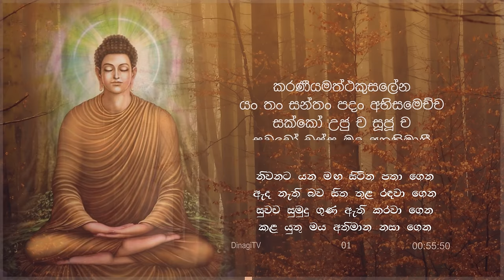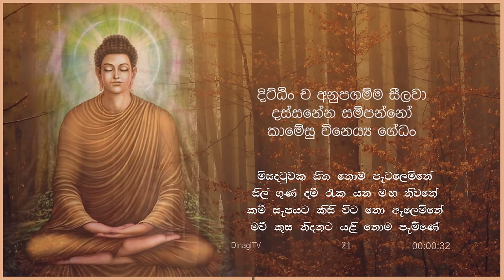Karaneeya Meththa Suthraya | කරණීය මෙත්ත සූත්‍රය 21ක් වාරයක්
Karaniya Metta Sutta 21 Times  කරණීය මෙත්ත සූත්‍රය 21ක් වාරයක් (මෙත්ත සූත්‍රය)

බෞද්ධයන් අතර ආරක්ෂක පිරිතක් ලෙස ද භාවනා ධර්මයක් ලෙස ද ඉතා ප්‍රකටය. තුන් සූත්‍රය, මහා මංගල සහ රතන සූත්‍රය සමගද භාවිත වන්නක් වීමෙන් පිරිත් දේශනාවන්හිද නැතිවම බැරි සූත්‍රයක් වන මෙත්ත සූත්‍ර පස්වැනි ඛුද්දක නිකායේ ඉතා පැරණිම ශ්‍රී මුඛ දේශනා ඇතුළත් සුත්ත නිපාතයේ ඇතුලත් දේශනාවකි.

මෙම අනර්ඝ සූත්‍ර දේශනාවේ මෛත්‍රීය වැඩීමේ උපදෙස්මාලාවක් ඇතුලත් වන අතර එම බුද්ධ වචන භාවනා කර්මයක් දක්වා පහසුවෙන් වැඩීමට ඔබටත් හැකිය.

නිවසේදී පිරිත් කියන විට ඔබ අර්ථය බලමින් කියවා මෙම අර්ථ ඔබට හුරු කරවාගෙන නිතර මෙනෙහි කරන විට අර්ථ සහිතවම මෙනෙහි කිරීමෙන් තම තමන්ට ආලෝකයක් තමාවිසින්ම සපයා ගත හැකිය.

සූත්‍රයේ අවසානයට සඳහන්වන පරිදි ඔබත් නැවත මව් කුසක පිළිසිඳ නොගැනීමට භාවනා වීර්යය උපදවන්නේ නම්, මේ ඔබට සුදුසුම සූත්‍ර දේශනාවයි. එයින් ඔබට නිරන්තර ආරක්ෂාව ලැබෙනු ඇත.

එසේ වන්නේ ඔබේ මෛත්‍රී චිත්තයේ මහිමයෙන් සලිත වී යන අමනුෂ්‍යයෝ ඔබට කරදර නොකොට පිං බලාපොරොත්තුවෙන් ඔබව ආරක්ෂා කිරීමට පෙළඹෙන නිසාය, දෙවියෝ ද ඔබ උපද්‍රව වලින් වලක්වනු ඇත.

මේ දිනූ මනුෂ්‍ය ජීවිතයේ දීම ධර්ම ප්‍රාර්ථනා සමෘද කොට ගෙන ශාන්ත ලක්ඛණ අමා නිවනින් සැනසීම උදා කරගැනීමට මේ මහඟු බුද්ධ වචන ඔබට නිතිපතා උපකාරී වේවා!

* සියලු දානයන් අතරින් ධර්ම දානය උතුම්ය *
/-මෙය ඔබේ මිතුරන් සමග බෙදා ගන්න.

මෙම ධර්ම දානය ඒ භාග්‍යවත් වූ අරහත් වූ
සම්මා සම්බුදුරජාණන් වහන්සේට කෙරෙන
බුද්ධ පූජාවක්ම වේවා..!!!

මෙහි ඇතුලත් දේශනාවන්හි අයිතිය එම ගාථා සජ්ජායනය සිදුකරන්නාවු භික්ශූන් වහන්සේලා සහ මෙම හඩපට සකස්කල පුද්ගලයින් සතුවන අතර, ඔබගේ පහසුව සදහා  නැවත සකස්කර  මෙසේ  ඉදිරිපත් කරන්නෙමු.

සියල්ලෝ ම ධර්මාවබෝධය ලබත්වා !
සියලු දෙව්මිනිසුන් සුවපත් වේවා !
අප භාග්‍යවත් අර්හත් සම්මා සම්බුදුරජාණන් වහන්සේගේ
ශාසනය බොහෝ කල් පවතීවා !

// Karaniya metta sutta
// Karaniya metta suthraya
// Seth Pirith
// Karaneeya meththa suthraya 21 times
// Karaneeya meththa suthraya sinhala meaning